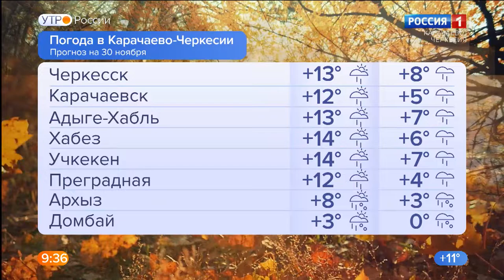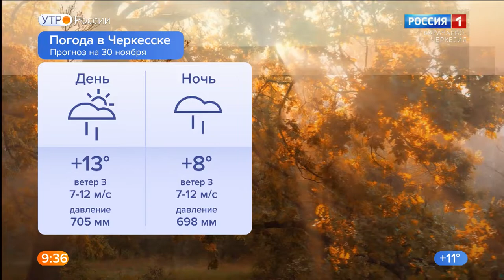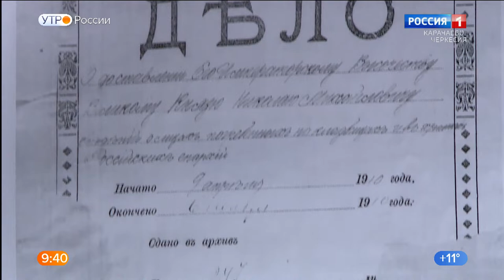Утро России. Карачаево-Черкесия 30.11.2021